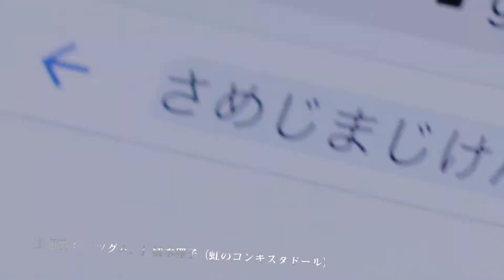【静止画付き本予告】11月21日（土）『真･鮫島事件』暗闇の完成披露舞台挨拶ドライブインシアター上映会開催！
映画『真･鮫島事件』“呪い”が“伝染”!?　暗闇の完成披露舞台挨拶ドライブインシアター上映会

‹会　　場›　イオンモールむさし村山（武蔵村山病院前）臨時駐車場
‹実施日時›　11月21日(土)　18:00～20:35（終了予定）
‹上映作品›　11月27日（金）公開 『真・鮫島事件』
　　　　　　　※本イベントが世界最速上映となります。
‹イベント›　完成披露舞台挨拶　＆　ドライブインシアター上映会

■当日は18:00より、武田玲奈さん・佐野岳さん・永江二朗監督をお迎えし、舞台挨拶イベントを開催！（※登壇者は予告なく変更になることがございます。予めご了承ください）
■舞台挨拶終了後、武田玲奈さん・佐野岳さん・永江二朗監督が、会場内を回遊させていただく予定です。（ただし、悪天候の場合は、変更する場合がございます。予めご了承ください）

■会場
イオンモールむさし村山（武蔵村山病院前）臨時駐車場

■時間
16:30～開場、18:00～舞台挨拶イベント開始、19:10～上映開始、20：35上映終了（予定）
※舞台挨拶の様子は、映画本編同様スクリーンに映像を投影致します。
また、車内のカーステレオ(FMラジオ)を通じて、音声をご提供致します。

■鑑賞料金
お車1台につき¥4,000（税込）　※特別興行※
※1台あたりの鑑賞人数は車の乗車定員以内
※ポップコーン2個、ペットボトル2本付き
※販売枚数は110枚
※チケットはeプラスのサイト、もしくはファミリーマートのFamiポートにて購入いただくことができます。購入後、‹ファミリーマート›店内のFamiポート端末か、‹セブン-イレブン›レジにてチケットをお受取りください。なお、お受取りいただく際に、チケット代とは別に店頭発券手数料として１枚につき110円をお支払いください。

★11/14(土)　AM 10:00よりチケット販売サイト‹eプラス›で販売開始

★イベントの詳細、ドライブインシアターの詳細はこちら！

■注意事項
・ご鑑賞される「駐車位置」は、選びいただけませんのであらかじめご了承ください。
・転売目的でのご購入は、固くお断りいたします。
・いかなる場合においても舞台挨拶中の途中入場は固くお断りいたします。
・カメラ（携帯電話含む）・ビデオによる、撮影・録音等は固くお断りいたします。
　このような行為があった場合、イベントを中止する場合がございます。
・舞台挨拶イベント及び映画鑑賞中は、社外に出ることなく、必ず、車内でお過ごしください。
・舞台挨拶イベント中は、ドアやサンルーフの開放はお控えください。
・ご来場の際のお車は、小型乗用車・普通乗用車・軽自動車のいずれかで、燃料に余裕のある状態でお越しください。
・舞台挨拶ではマスコミ各社の取材による撮影、弊社記録撮影が行われ、テレビ・雑誌・ホームページ等にて、放映・掲載される場合がございます。また、イベントの模様が後日販売されるDVD商品等に収録される場合がございます。予めご了承ください。お客様の当催事における個人情報（肖像権）については、このイベントにご入場されたことにより、上記の使用にご同意いただけたものとさせていただきます。
・個人のお客様へのインタビューなどにつきましては、必ず各取材媒体よりお客さまへ確認をとらせていただきます。
・特別興行の為、ムビチケカード他、前売鑑賞券・各種招待券は、ご使用いただけません。
・トイレ等で車外に出られる際は必ずマスクを着用してください。
・トイレ・お買い物は舞台挨拶開始時刻までにお済ませください。
・小雨程度であれば決行予定ですが、天候や新型コロナウイルス感染症の状況等によって中止・途中終了させていただく場合がございますことを予めご了承ください。

以上、ご来場いただくお客様におかれましては、何卒ご理解とご協力のほど宜しくお願い申し上げます。 今後も政府や関係省庁、自治体などからの新たな情報発表がなされた場合は、その内容により注意事項の追加及びイベント内容を変更する場合がございます。